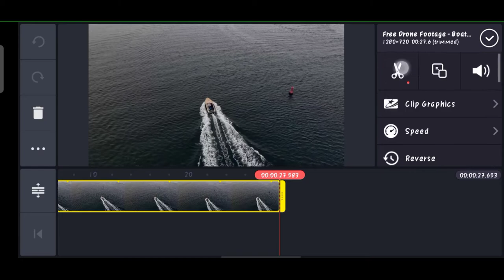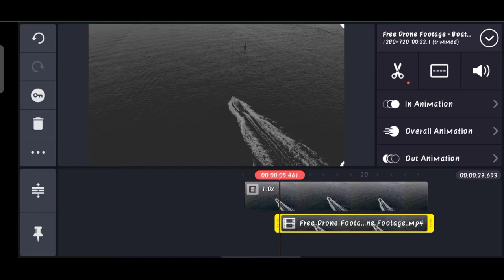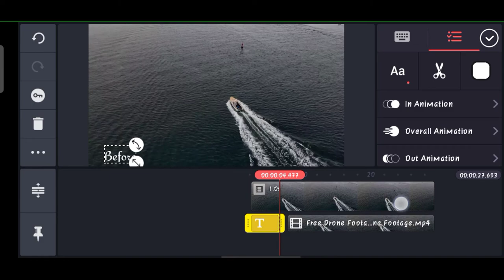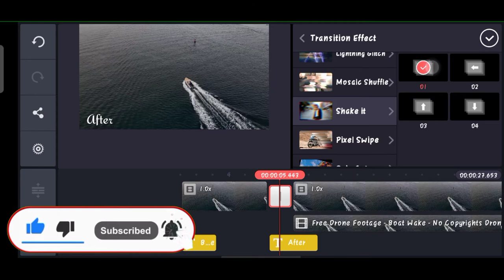GET BEFORE AFTER Wipe With Kinemaster - How To get before After - MOBILE Tutorial - TechAzfar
So In This Video I'll Show You How to Get swipe before after in kinemaster in Android mlbile or ios Mobile phone I'll show you the easy and simple way to get swipe before after effect In Android So Subscribe Like Comment Shrae And Also Click The Bell Icon Kyunke usse ek alag hi Motivation milti he :)  so keep Loving Keep Supporting Love You All :)

Previous Video -

Purple and orange sunset :-

and ncs

TechAzfar